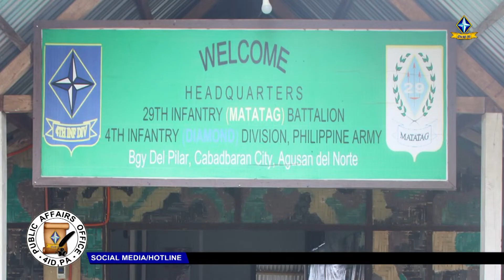NASAMSAM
PANOORIN I 6 HIGH-POWERED FIREARMS NG NPA, NASAMSAM NG MGA KASUNDALUHAN SA AGUSAN DEL SUR

Ang pinagsanib pwersa ng 29th Infantry Battalion, Provincial Mobile Force Company (PMFC) at Cabadbaran City Police Office ay nakasamsam ng anim na high-powered firearms matapos ang sagupaan sa kagubatang bahagi ng Sitio Ancili, Barangay Puting Bato, Cabadbaaran City nito Enero a-bente singko.

Sa pinaigting at patuloy na pagsasagawa ng combat operation kasunod sa direktibang No Let Up policy ng 4ID, nakasagupa ng tropa ang mahigit kumulang labing-limang armadong grupo na pinaniniwalaang miyembro ng SRC Northland, North Eastern Mindanao Regional Command (NEMRC) sa ilalim ng pamumuno ni alias Chong.